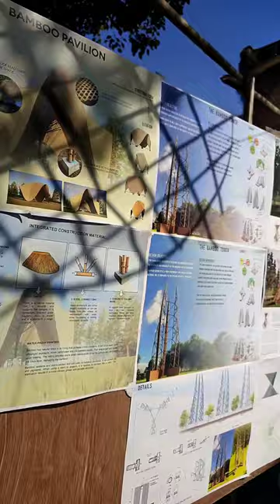SAMSARA || Architectural Exhibition in Pulchowk Campus